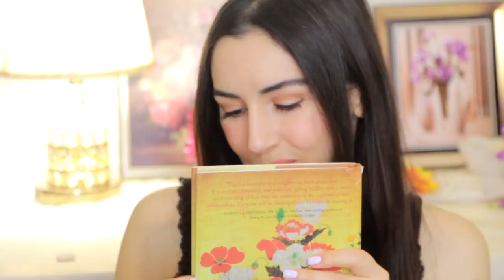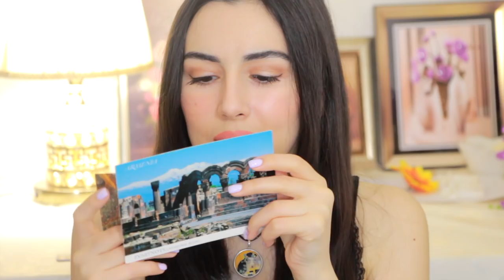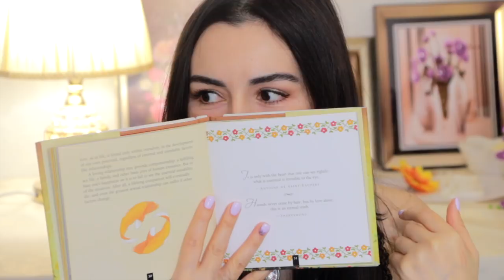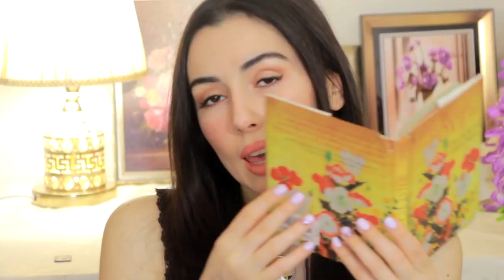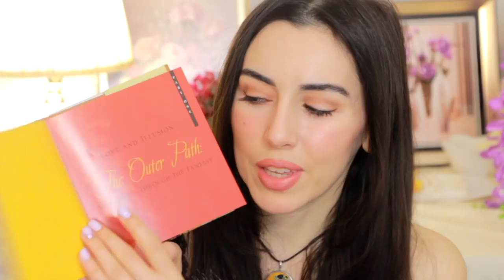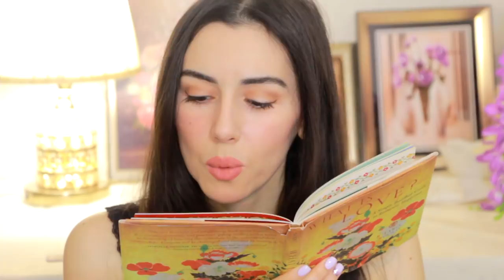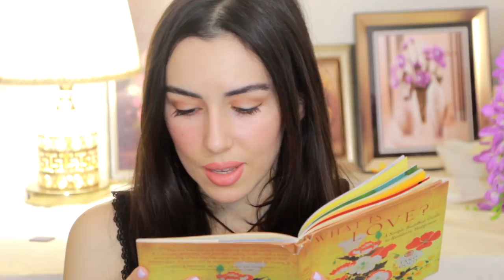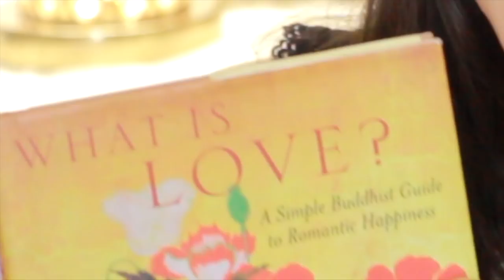What Is Love? 🌞 ASMR Sleep Time I Love Affirmaions I ASMR Book Reading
ASMR sleep time and relaxation with paper sounds, light tapping and reading for sleep and relaxation. watch my asmr sleep, reiki, hypnosis, personal attention and aother relaxing videos by subscribing to my asmr channel. ASMR meditation ASMR reiki

Book: What Is Love? by Taro Gold